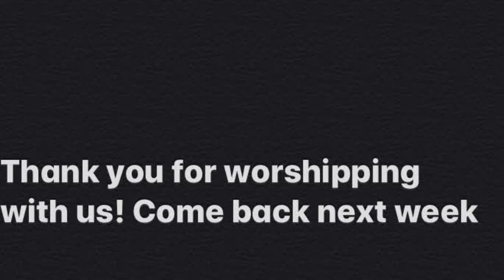2-14-21 Children’s Ministry Lesson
- Class Notes (Have your child follow along with this week’s lesson and fill in the blanks)

- Review Questions (Reinforce what your child learned today with these follow up questions)

- Coloring Sheet (Reinforce what your child learned today by coloring a picture associated with this weeks lesson)

- Take Home Sheet (A colorful resource for parents to follow up on today’s lesson including more activities and discussion suggestions)

- Check out the Training Children to Care Ministry (TCTC) We would love to hear from you! Let us know what resources, books, websites, youtube channels, etc. you use to bless and build up your kids in the Lord. Your ideas will be invaluable to your fellow Christian parents.